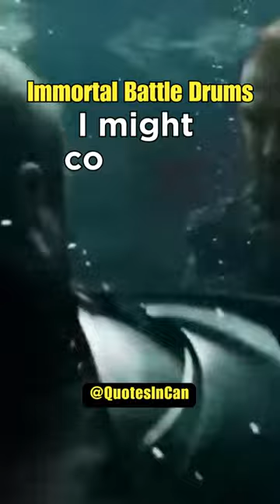Jan Zizka 🗡🛡 Famous Quote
"Welcome to @QuotesInCan, where words come alive! Dive into a world of inspiration, wisdom, and motivation as we curate the most profound and thought-provoking quotes for your daily dose of enlightenment. Our channel is a sanctuary of meaningful words, where you'll discover captivating quote compilations, insightful analysis, and engaging discussions. Join our vibrant community of quote enthusiasts and let the power of words uplift your mind, ignite your soul, and unleash your potential.